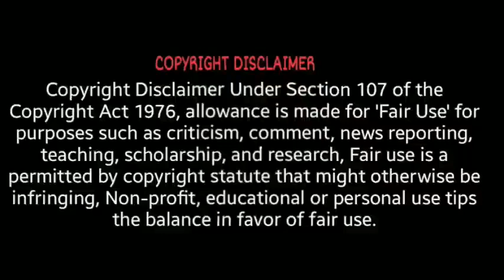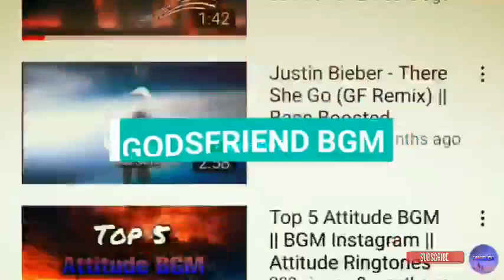Top 10 Trending BGM [Part - 10] || Instagram BGM || Bass Boosted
📝 Wear Headphones For Massive BGM's🎧